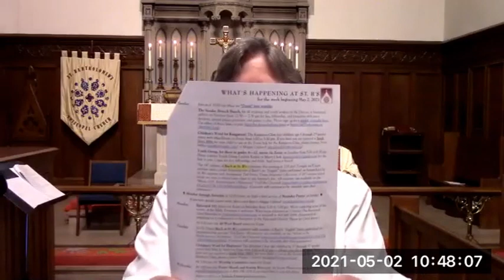2021 05 02 Zoom Service @ St B's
Sunday service for St Bartholomew's Episcopal Church in Baltimore, MD.  The sermon was by Rev. Florence Ledyard.

Please join us next Sunday at 10AM EST.